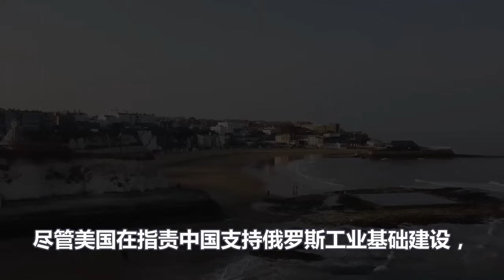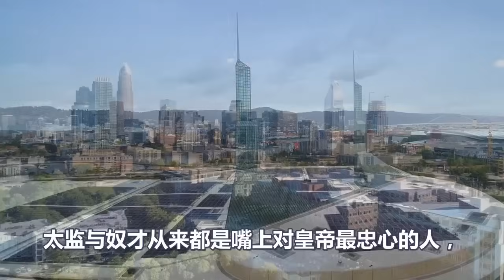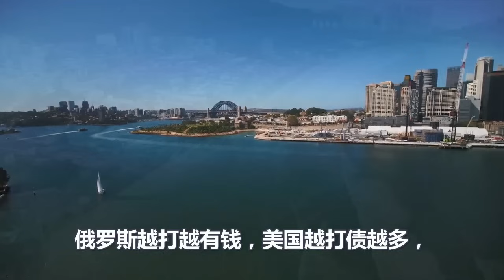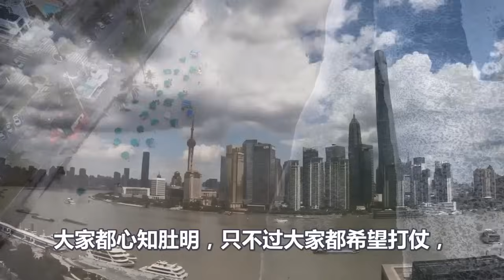用数据说话、最想美国崩盘的、其实是美国的盟友们、